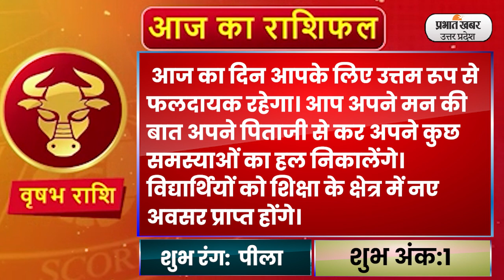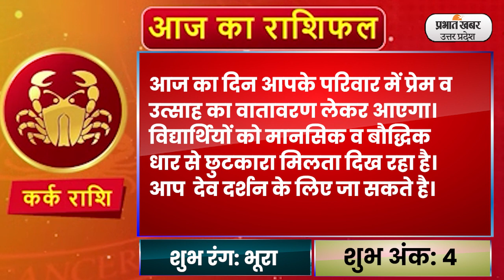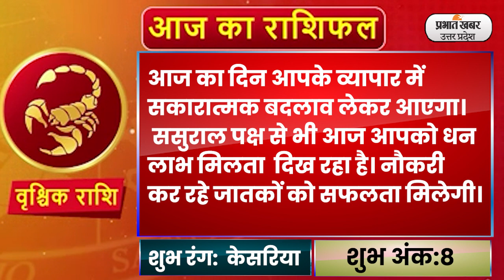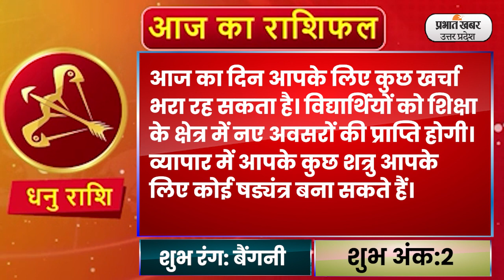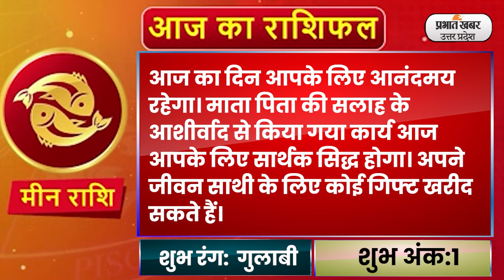Today Rashifal 19 August 2023 | मेष से मीन Today Horoscope | Aaj ka Rashifal । Daily Rashifal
आज के वीडियो में 19 अगस्त का मेष से मीन तक दैनिक राशिफल है
ShubhMuhurat